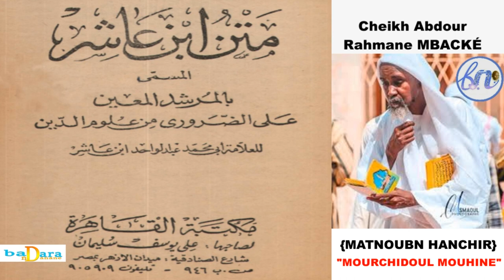IBNOU HANCHIR L2 PAR SERIGNE ABDOU RAHMANE MBACKÉ المرشد المعين بتفسير شيخ عبد الرحمن امباك